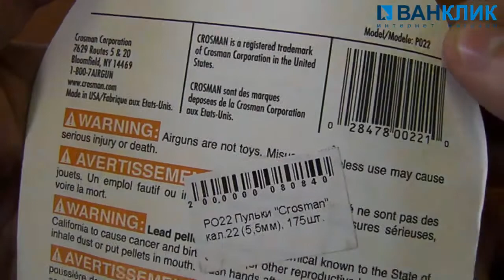Свинцовые пульки Crosman 5.5 мм 175 шт. PO22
Свинцовые пульки Crosman 5.5 мм 175 шт. PO22 - купить в интернет-магазине ВАНКЛИК